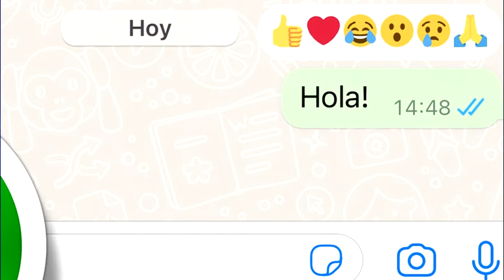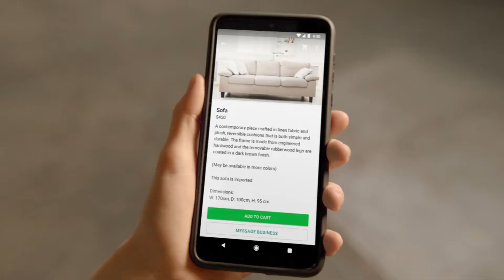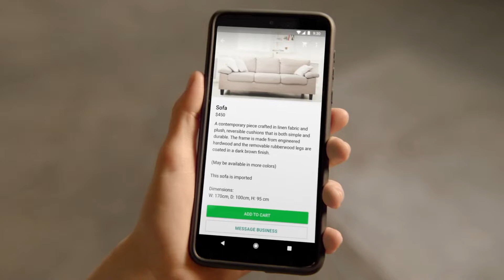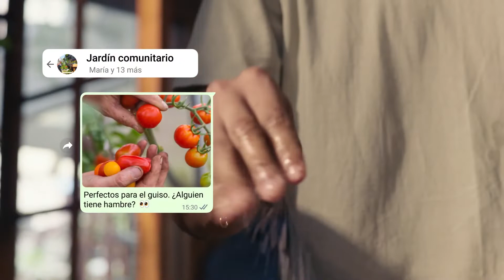Novedades en Whatsapp Reacciones, comunidades y muchas opciones nuevas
Whatsapp se actualizara con muchas novedades después de tanto tiempo sin ofrecer cosas nuevas la aplicación de mensajería mas usada brindara nuevas opciones que amaran los usuarios
Únete a este canal para acceder a sus beneficios Revisteros, ser miembro te hace pro:

Revista Extra Coin 502
Blog de videojuegos, tecnología y mundo geek.